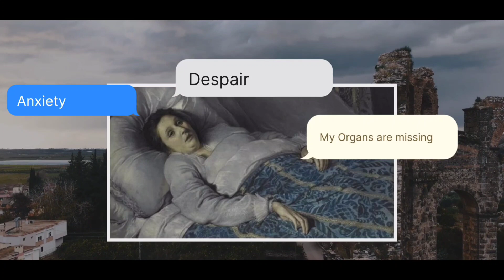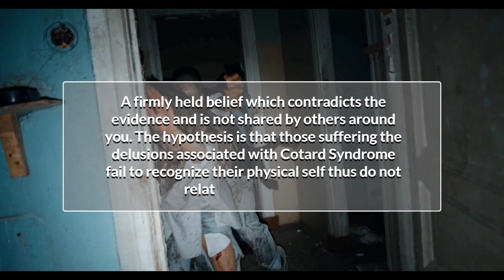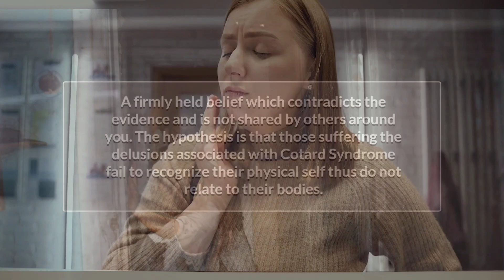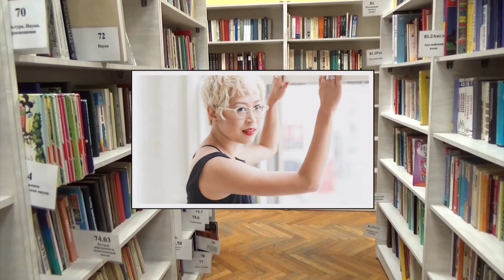Walking Corpse Syndrome | Strange Disorders | Dynamic Science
Cotard delusion/Walking Corpse Syndrome is a rare condition marked by the false belief that you or your body parts are dead, dying, or don't exist. It usually occurs with severe depression and some psychotic disorders. It can accompany other mental illnesses and neurological conditions. Watch this video to learn more about this.

Video credits:
Mademoiselle X